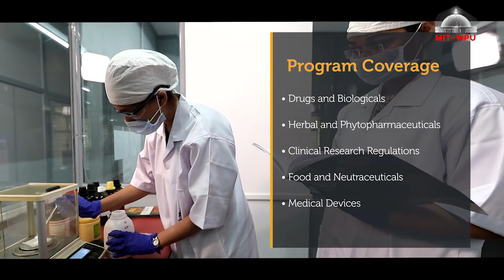MIT-WPU, School of Pharmacy offers Part Time- Post Graduate Diploma in Regulatory Affairs (PGDRA)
MIT-WPU, School of Pharmacy offers Part Time Post Graduate Diploma in Regulatory Affairs (PGDRA) . School of Pharmacy is known for its academic excellence, co-curricular as well as extracurricular achievements and provides excellent infrastructural facilities such as state of the art building, laboratories, computer laboratory, machine room, museum, tutorial room etc. The machine room is a prototype of a small scale pharmaceutical manufacturing facility that includes all departments such as tablets, capsules, ointments, creams and liquid orals. A well-stacked library that has a vast collection of books, journals (National & International) gives a brighter edge.